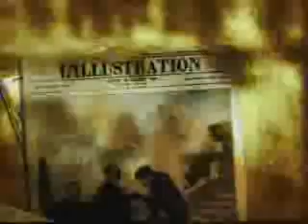Mustafa Kemal Ataturk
Mustafa Kemal Ataturk (1881, Selanik -  10 Kasim 1938, Istanbul), Turk asker ve devlet adami. Turk Kurtulus Savasi'nin onderi, Turkiye Cumhuriyeti'nin kurucusu ve ilk Cumhurbaskanidir. Birinci Dunya Savasi sonrasi Anadolu'da baslayan Ulusal Bagimsizlik Mucadelesi'nin askerî, fikrî ve siyasi onderligini yapmis; modern Turkiye'yi olusturan devrim ve reformlari gerceklestirmistir. Ayni zamanda Turkiye Cumhuriyeti'nin kurucu siyasi orgutu ve donemin iktidar partisi Cumhuriyet Halk Firkasi'nin (daha sonra Cumhuriyet Halk Partisi) kurucusu ve ilk genel baskanidir.